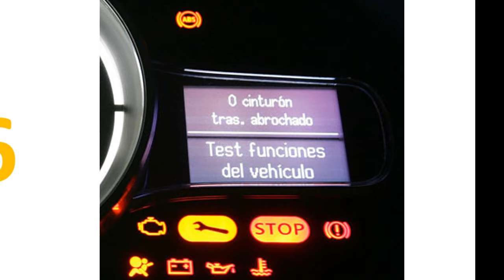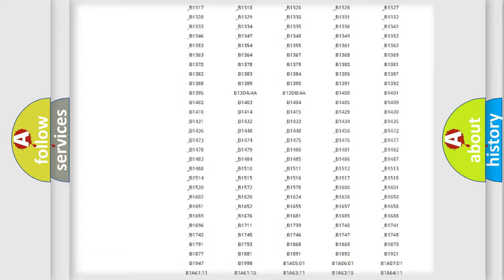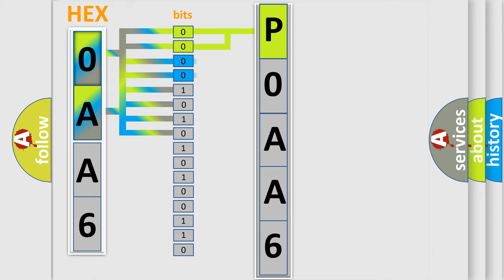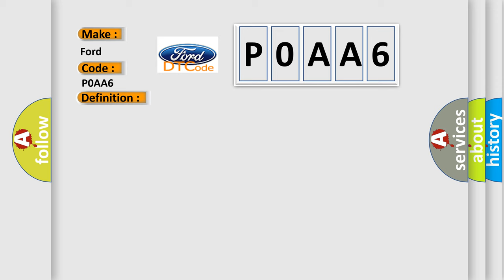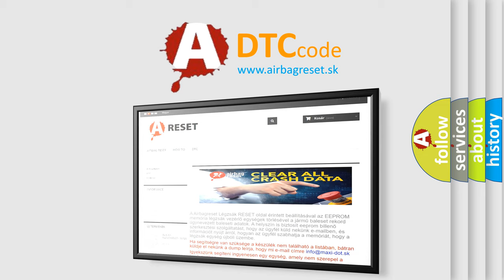DTC Ford P0AA6 Short Explanation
Contents:
0:21 Basic DTC analysis according to OBD2 protocol standard.
1:48 Insight into programming
2:58 A diagnostically understandable description of the Diagnostic Trouble Code
3:05 Basic error definition

Make:
Ford
Code:
P0AA6
Definition:
Loss of Communications with SCM
Description:
Conditions for Setting the DTC.The module does not receive a state of health (SOH) message back from the memory seat module (MSM).The module retries the request 3 times,and then sets DTC U1166. This DTC only sets if U1300 or U1301 are not curre
Cause:
DTC U1166 does not normally represent a failure within the module.When Loss of Class 2 Serial Data Communication DTCs (DTCs with the letter U as the prefix) are stored as history DTCs,know all possible serial data DTCs set in each module before di